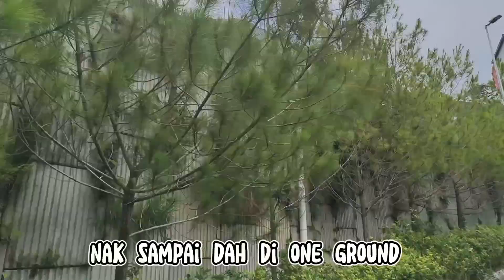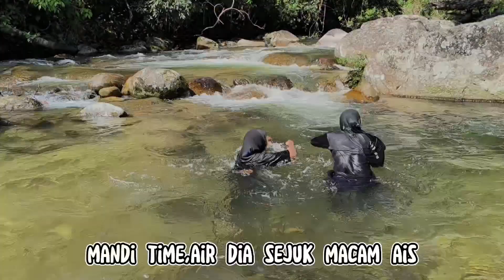VLOG 13 | ONE GROUND CAMERON HIGHLANDS | KABUS TEBAL | KALI INI SETUP COLEMAN INSTANT DARK ROOM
Kembali lagi ke vlog kami,kali ini kami repeat lagi ke One Ground Campsite di Cameron Highlands.
cuaca memang terbaik 1 hari 4 musim,sekejap panas,sekejap berkabus,sekejap hujan.

apa yang kami boleh kongsikan dari pengalaman kami One Ground sangat terbaik.Ownernya sangat friendly dan boleh bertolak ansur.

kemudahan yang ada di sini bagi kami sangat lengkap, seperti toilet,plug point, saiz tapak dan yang penting ada heater.
kawasan campsite dipenuhi dengan lampu.

Pada hari Jumaat, Sabtu, Ahad Ada pasar malam,kalau malas nak masak boleh ja jalan kaki pergi pasar malam,banyak aneka makanan yang sedap² dijual dekat situ

Salam jumpa lagi 😊😊😊

Nama Campsite:One Ground Golden Hills
Bayaran Tapak: Rm 150 x 3 pax per night
Toilet: 5 ⭐
plug point:✅
Heater:✅
Line Telco:✅